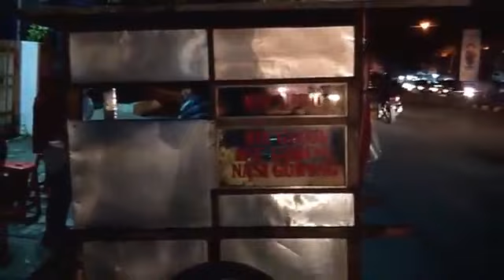CARA PEMBUATAN BIHUN GORENG MAS ALAM Bakmi Jowo yang Legendaris